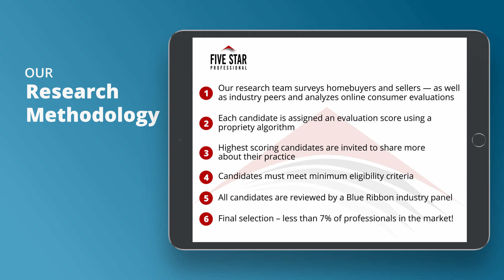2021 Portland Five Star Real Estate Agent John Walsh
John Walsh wins the 2021 Five Star Real Estate Agent Award! Five Star Real Estate Agents represent those who are outstanding in their field. Winning professionals are selected as a result of a rigorous and objective research process. For any market, each year’s field of winners represents no more than 7% of professionals within the market.